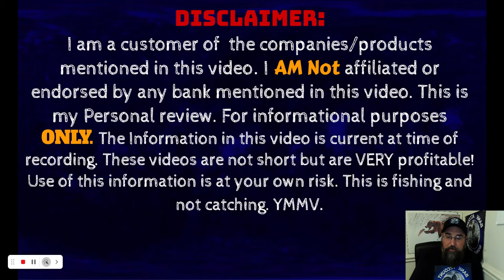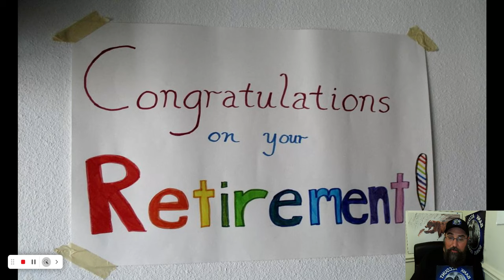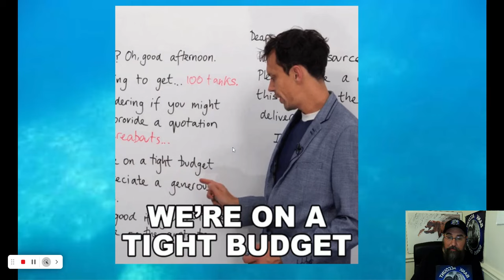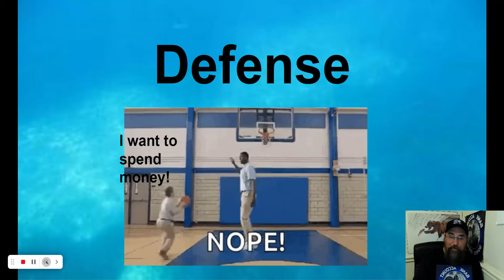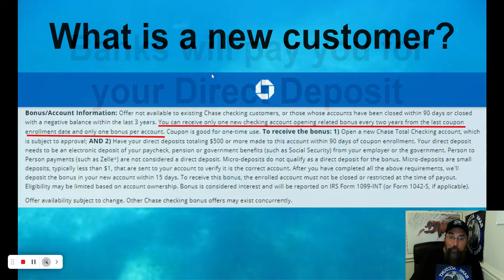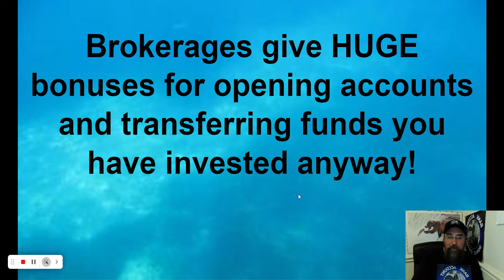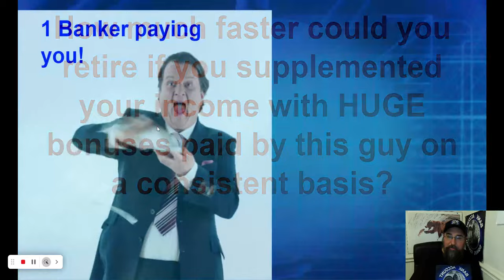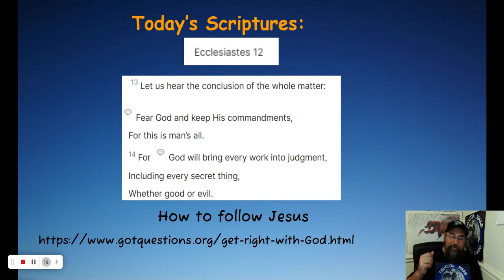Fire Movement 2024! What is Churning Fire? How can YOU profit? Financial Independence Retire Early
Fire Movement 2024Learn about What Churning Fire is in this video!

0:00-2:10 Intro
2:11- 2:52 3 stages of retirement
2:53-5:16 regular fire methods
5:17-9:57 Money 101 and budgeting
9:58- 19:48 What is Churning Fire and how to profit
19:49-22:02 verdict and outro

Link to this offer:
.15/ gallon off Gasoline your first purchase with Upside

Correct link!

Correct Link!

How to get right with God.